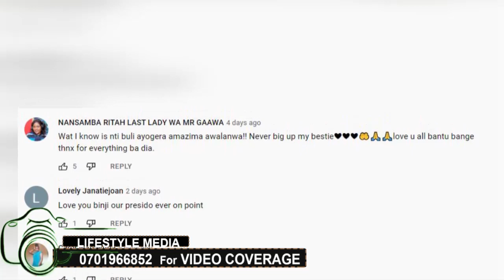Nkuba kyeyo Rita Nansamba bamuwadde amazike, Calvin omukisa aguwadde ba Kadama boka